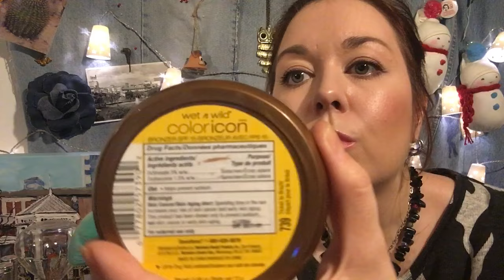ASMR,АСМР, делаю вам макияж. asmr doing you makeup /role play/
Ссылки на мои канала и вся остальная информация песня с заставки и все остальное читайте ниже.

Мои данные для желающий помочь мне с новым оборудованием и пожертвовать деньги можно на Пей Пал

Спасибо большое !

Мой почтовый ящик :
Israel
Tel-Aviv
postcode
6608137
5340
Ksenia TLV

МОИ КАНАЛЫ

(влоги , мода, косметика и отношения полов)

Про жизнь в Израиле
(Про жизнь в Израиле, политика-безопасность, влоги, путешествия иудаизм и традиции )

И так же мой канал , с расслабляющими видео и звуками природы .

Со мной можно связаться :

НЕ ОКАЗЫВАЮ УСЛУГ ПО : покупки и пересылке товаров (лекарства, косметика, одежда, символика еврейка и т.д.), поиску друзей и родственников, поиску врачей в Израиле. По данным вопросам на письма не отвечаю. Спасибо за понимание.
Так же не заинтересованна в ПАРТНЕРСКИХ программах
БЕСПЛАТНОМ СОТРУДНИЧЕСТВЕ , в сотрудничестве на "добровольных началах" или "на основе свободного время"
Не пишу статьи даром.
Если вы заинтересованны и у вас есть реальное предложение то пишите сюда (если вы обратитесь по указанным выше пунктам, не обижайтесь если вам нахамят)

Большое спасибо !

Песня на мой заставке
Nadav Guedj - Golden Boy (Israel) 2015 Eurovision Song Contest

ИЛИ